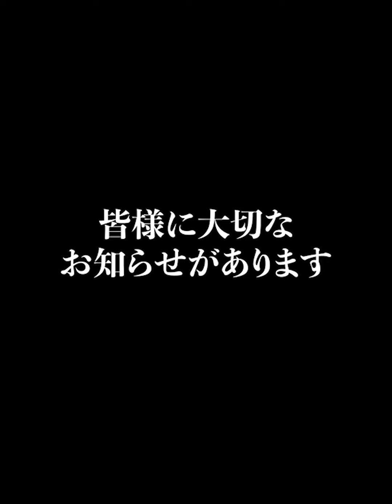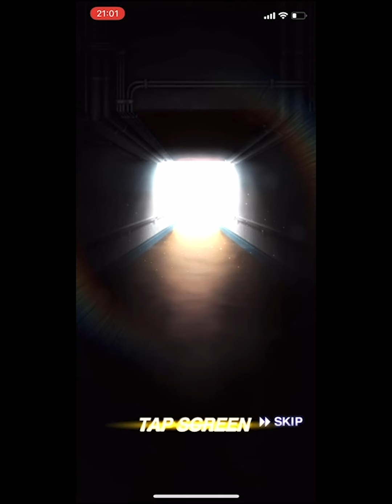【神引き】待たせたな。アニバーサリー第1弾引いたらKONAMIに愛されていることを確信できた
少し見辛くてすみません。ミモザくんの編集レベルアップしてきているのでさらに編集の質はこだわっていきます。

・プロスピAメインでそのほかゲーム実況やります。
リアタイ専門でやらしていただきます。